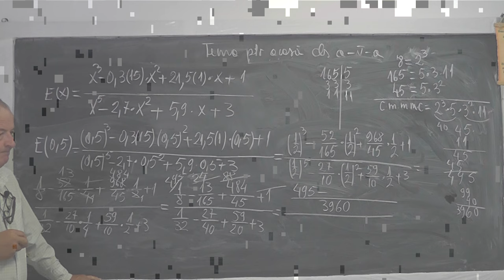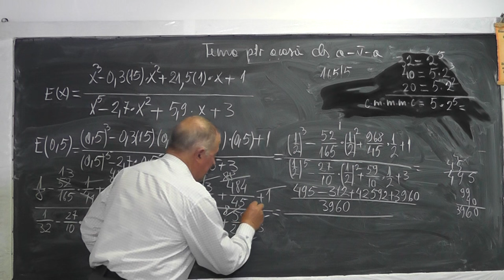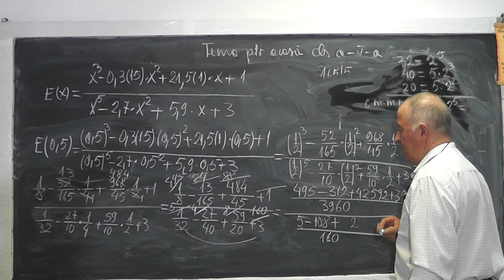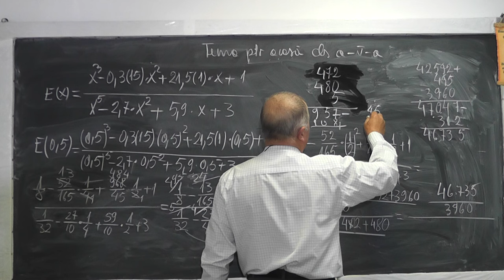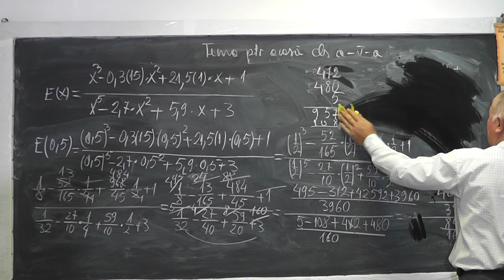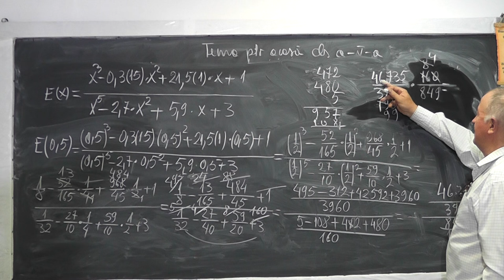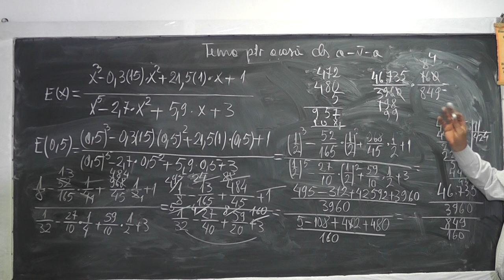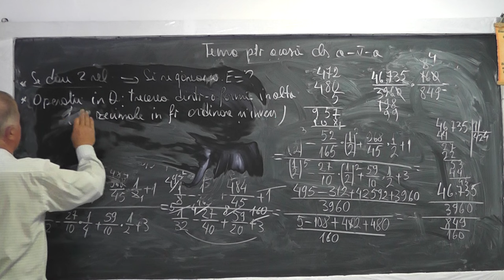2/2 1000 Operatii cu fractii zecimale si ordinare Fractii ireductibile Criterii de divizib. Clasa 5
Aceste lectii sunt sustinute de voi si daca va sunt utile, as aprecia un Like, Share, Comment - In aceasta lectie de matematica pe care o puteti vedea in direct si pe ne ocupam de tema pentru acasa la clasa a V-a. Din cuprins: Operatii cu fractii zecimale, Operatii cu fractii ordinare Transformari dintr-o forma in alta, Fractii ireductibile, Criterii de divizibilitate.